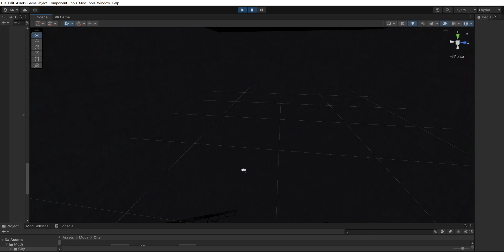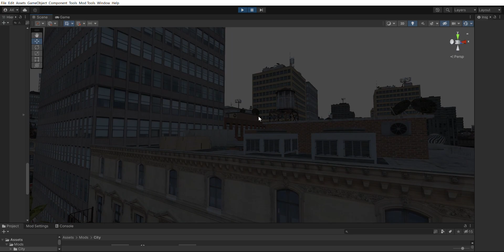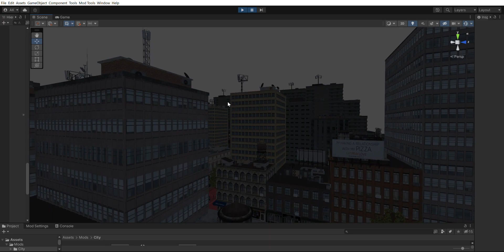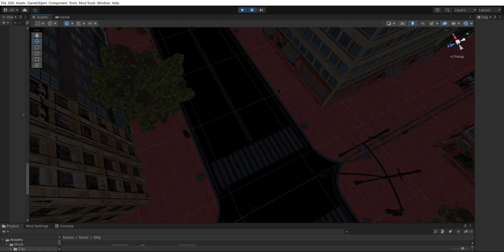Working on a new Map for once Fireworks Mania adds Map Modding Support